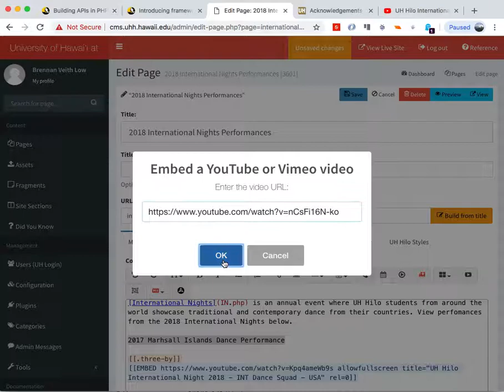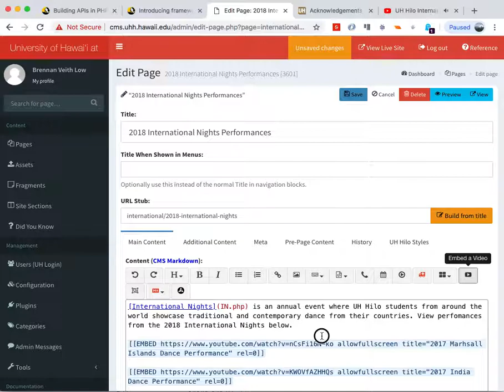Adding Videos using UH Hilo CMS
Going over the use of the 'EMBED' tag, as well as positioning items in a two-by grid.

Each embedded video will be the size of its container. If you want videos to appear half size, or 1/3 size, or quarter size, place them into an appropriate sized grid - [[.two-by]] [[/.two-by]], [[.three-by]]. [[/.three-by]] , etc...